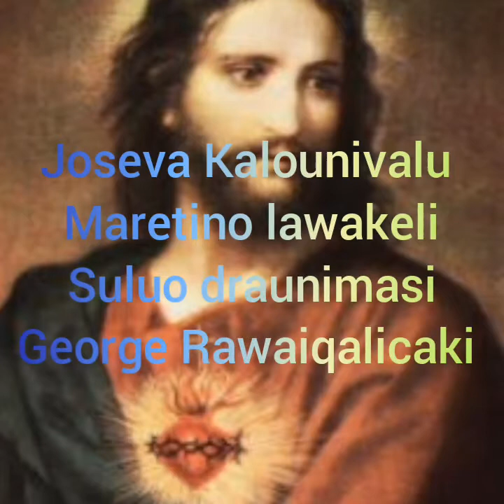O Most Holy/ I Adore Thee (prayer to the sacred heart) George Rawaiqalicaki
Prayer to the most sacred heart of Jesus, hymn to the sacred heart of Jesus. o most holy, Catholic hymns